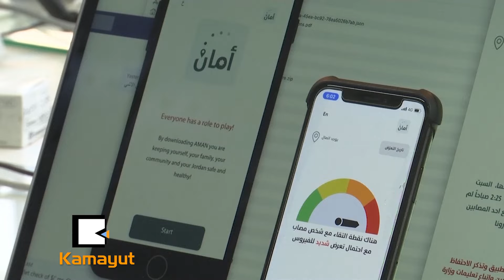“Aman app ဗိုင်းရပ်စ်ကို ခြေရာခံမယ်”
ဂျော်ဒန်ဟာ မိုဘိုင်းအပ်ပလီးကေးရှင်းတစ်ခုကို ထုတ်လိုက်ပါတယ်။ ဒါကတော့ ကိုရိုနာဗိုင်းရပ်စ်ကူးစက်ခံထားရသူနဲ့ ထိတွေ့ခဲ့ရင် ဒီအပ်ပလီကေးရှင်းသုံးသူတွေကို အကြောင်းကြားမှာပါ။